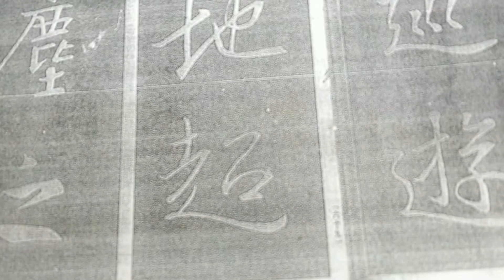行書典範！懷仁集王字聖教序（20220613）二玄社本p25第3行：1、「十地超...」